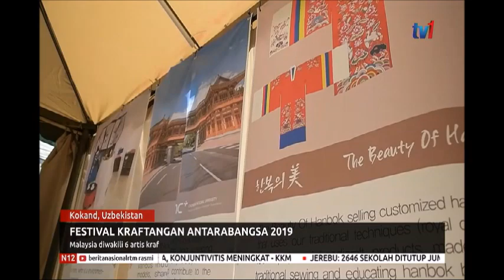N12-FESTIVAL KRAFTANGAN ANTARABANGSA 2019-MALAYSIA DIWAKILI 6 ARTIS KRAF [20 SEPT 2019]